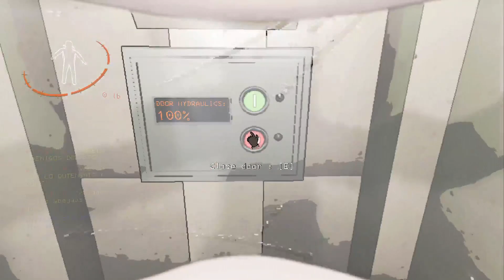2 Españoles y un Brasileño 2º Encargo [ LETHAL COMPANY ]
Usted es un trabajador contratado por la Compañía. Su trabajo consiste en recoger chatarra de lunas abandonadas e industrializadas para cumplir con la cuota de beneficios de la empresa. Puedes usar el dinero que ganes para viajar a lunas nuevas con mayores riesgos y recompensas, o puedes comprar trajes elegantes y decoraciones para tu nave. Experimenta la naturaleza, escaneando cualquier criatura que encuentres para agregarla a tu bestiario. Explora la maravillosa naturaleza y hurga en sus vientres abandonados, de acero y hormigón. Eso sí, nunca te pierdas la cuota.